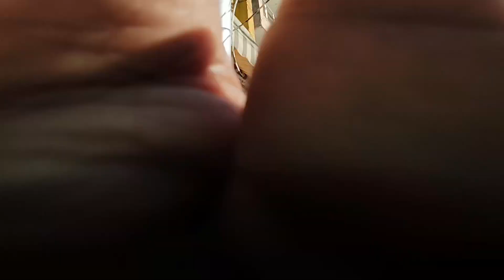Duke 390 Modification shuru 😱 | Dominar 400 wrap modified 💥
Romi Modifier near jogi gate

romi_modifier

We deal in:-  ppf‚ lamination, wrapping and other modification of bikes and cars